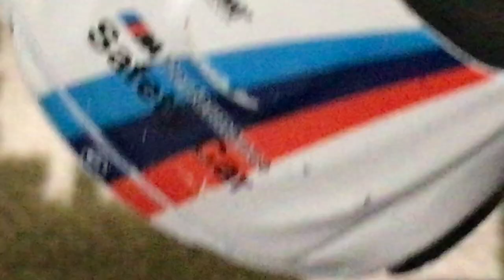Fun with cars 3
Done with fun with cars 🥳😅